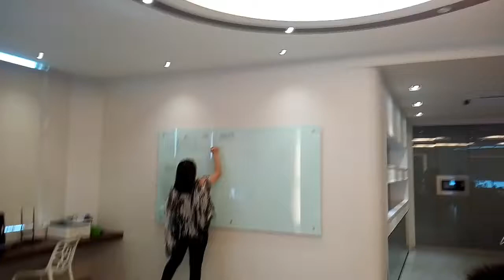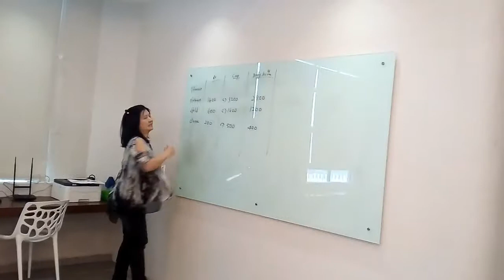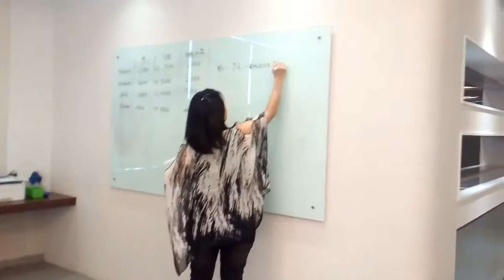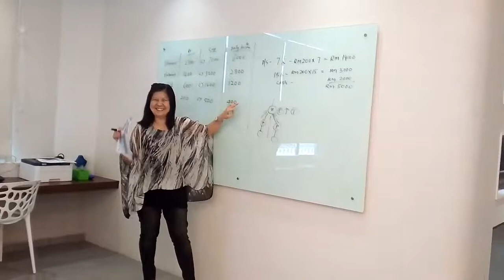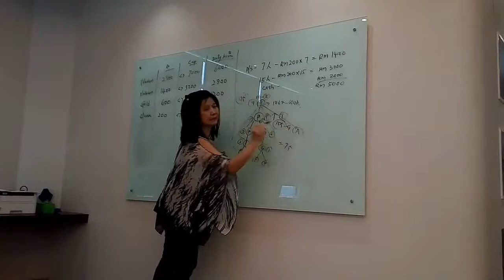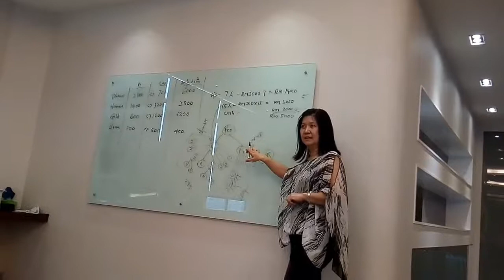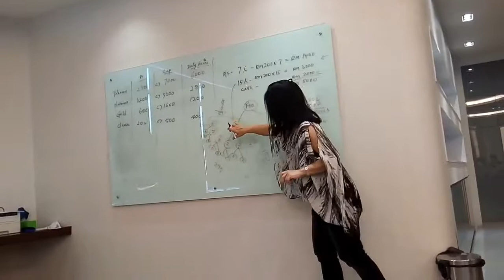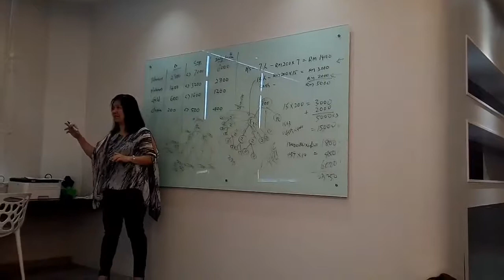171111- 如何5个月内赚 RM23,000!(by showa)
公司最新 launching campaign, 让新人轻轻松松赚钱❤